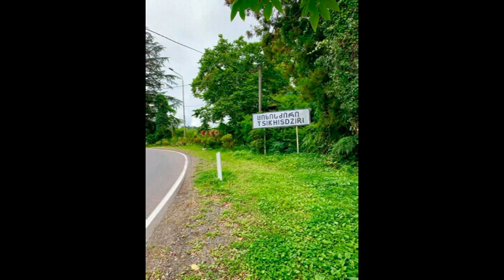АВГУСТ 2021 г КОБУЛЕТИ ქობულეთი Аджария Грузия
Блог Энок Армэстон (Арместон). Kobuleti - Кобулети - ქობულეთი - ფიჭვნარი Аджария აჭარა adjara  çürüksu  Sakartvelo საქართველო Georgia Грузия Пляж, Black Sea, Beach